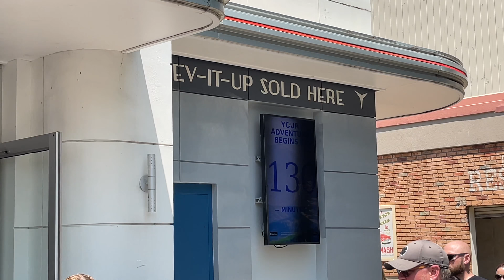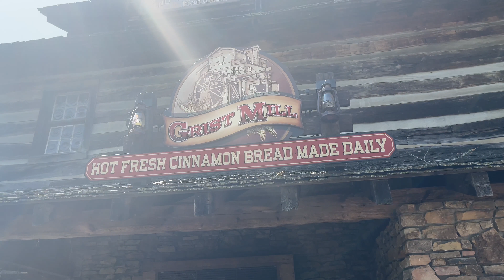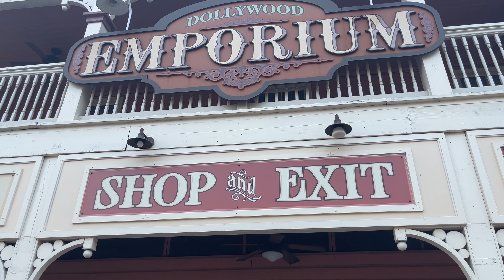Tom Was Here - Dollywood - Pigeon Forge, TN - July 2021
Took my first trip ever to Dollywood in Pigeon Forge, TN! I've always heard such great things about this park. From the food (cinnamon bread) to the rides to the overall atmosphere that I knew I had to check it out for myself. Now, it was a Tuesday in late July 2021 which is the height of vacation season and it was packed. It was packed and it was hot! I felt oven roasted when the day was over. It was also strange that it seemed that half of Dollywood's restaurants and quick service food options were closed. It let to extremely long lines at the food service that was available. Beyond that though, it's an awesome park that I feel I only scratched the surface of what was there to explore. Bummed that I didn't see more but know that it warrants a repeat visit sometime.

-Thank you to my Patron: John Bailey

Find me on Clubhouse and let's talk: @TomWasHere